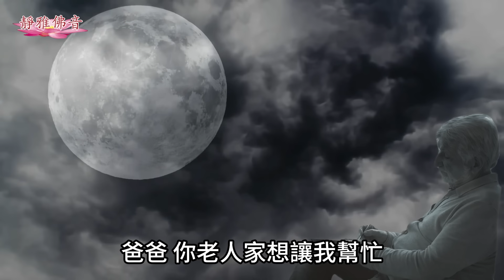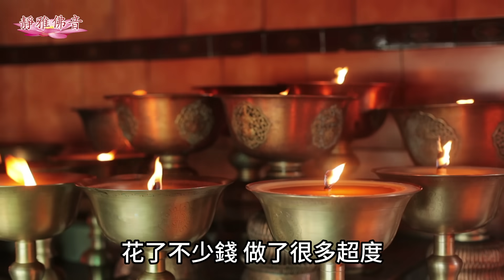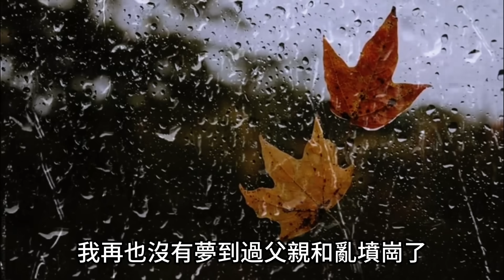10年跑道場超度鬼道的父親，沒有成功，但念佛一個小時往生極樂世界了。念佛功德不可思議！超度第一殊勝就是自己做！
尊敬的大德 法師
各位同參道友 大家好
歡迎來到靜雅佛音
我是靜雅
南無阿彌陀佛
今天末學看了一個非常感動的故事
一位師兄跑道場超度鬼道的父親
長達十年之久
但是一直都沒有成功
最後他精進地念佛一個小時
就看到阿彌陀佛抱著父親
往生西方極樂世界了
就是這麼的不可思議
故事非常殊勝
阿彌陀佛真的是我們的大慈父
大慈大悲 大願大力 不捨一人
這個故事我看了以後很感動
所以今天給大家來分享
故事是這樣的
我的父親是1997年初去世的
因當時家裡沒有人信佛
所以就按照當地的風俗辦了葬禮
父親走後沒有多長時間
一次父親託夢給我
說他的墓地底下有一條暗流
他整天生活在陰暗潮濕的屋子裡
非常難受
希望我們幫他解決一下
因為當時不信這些
也就沒有把這件事情放在心上
但是此後我又夢見幾次類似的情景
特別是有一次夢見兩個小鬼
從建在沼澤地上的破屋子裡
將父親的棺材抬走了
父親當時是火化的 沒有棺材
我心想這個地方怎麼能住人呢
但又不知道他們將父親的棺材
抬到哪裡去
於是就上前打探
只見抬在前面的小鬼
惡狠狠地瞪了我一眼
我打了一個寒顫 沒敢再問
父親就呆呆地站在旁邊
面無表情地看著這一切
夢醒後想起父親那失望的表情
和無助的眼神
叫人真的是心酸啊
內心特別的慚愧
因為這樣的夢已經重複很多次了
第二天 不管是真是假
我去了父親的墓地
一看果然有一條暗流
我當時就找到了墓地管理員
經協商 他們答應改造
時間不長這個問題就解決了
此後 我還是常常夢見父親
父親總說他很苦 要讓我幫他
我就問父親
爸爸 你老人家想讓我幫忙
花多少錢我都願意
但我不知道該怎麼才能幫到你啊
父親剛要開口 我的夢就醒了
而且每次如此
1999年 我接觸到了佛法
才明白原來父親是在鬼道
父親請求找我幫忙
肯定就是想得到超度
於是我就在各種道場
為父親做超度法會
一次我們這裡要連打
三年的水陸法會
我就為父親掛牌
連續超度了三年
但是父親還是天天來找我
要我救他
我真的是沒有辦法
總是問父親
你要我怎麼救啊
慢慢發展到後來
父親再來找我時
連態度都變了
以前父親來找我時
總是和我商量著說
到後來父親對我們產生了怨恨
責怪我們這些做兒女的不孝
那些年我經常是噩夢連連
每次做夢醒來總是嚇得冷汗直冒
心如刀絞
但是我實在是無能為力
弄得我心力交瘁
精神也幾近崩潰了
知道了父親在鬼道
也知道了鬼道眾生特別苦
為了救父親出離鬼道
在那十年間 我跑遍了大小寺院
花了不少錢 做了很多超度
但是情況依舊
我真的是有一種無依無靠
走投無路的感覺呀
2007年經蓮友的介紹
我來到了一個專修念佛的道場
和那裡的蓮友說了夢見父親的事情
他們建議我給父親掛個牌位
我接受了
但從心裡沒有抱太大的希望
心想我跑了這麼多的寺院
有多少師父參加超度都沒有度走
你們念念佛就能走嗎
哪有那麼容易的事啊
雖是這麼想 但還是掛了牌位
那天我也參加了念佛
念到中途時 我突然看見
我突然看見整個念佛堂上的上空
被金燦燦的佛光包圍著
扭頭再向佛臺看去
只見阿彌陀佛懷裡抱著我的父親
慈悲地笑著
父親的臉上也露出從未有過的笑容
此時我怎麼也控制不住自己
嚎啕大哭了起來
就這樣一邊念一邊哭
心想南無阿彌陀佛
父親求了我十年
我也救了他十年 都沒有見效
今天才念了不到一個小時的佛
就被您抱在了懷裡
還有我的父親又有何德何能啊
生前一句佛號都未念過
甚至連阿彌陀佛是誰他都不知道
可您老人家還是不離不棄
真是大慈大悲 大願大力啊
兩個小時的念佛很快結束了
走在回家的路上 我還在想
今天看到阿彌陀佛抱著父親的畫面
是那麼的殊勝
父親笑得那麼地開心
父親真的往生了嗎
如果真的往生那該多好呀
我真的是很愚癡啊
自己已經看到了
但還是不太相信念佛就能往生
心想天下哪有這麼便宜的事啊
是不是因為自己太想念父親的緣故
而出現的幻境呢
就在當天晚上 我又做了一個夢
夢見那個亂墳崗變成了一個小花園
有山有水
有許多造型各異的樹木 盆景
還有亭臺樓閣
蜿蜒曲折的小路上鋪著彩磚
兩側的地燈發出柔和的淡淡的光
給人一種安靜舒適的感覺
我穿著一雙溜冰鞋
由南向北來回地滑著
當時覺得很奇怪
今天怎麼變了
跟從前不一樣了
馬上又出現了一個念頭
亂墳崗169名眾生
都隨著父親一起往生極樂世界了
哇 我當時就有一種
從未有過的輕鬆和愉悅
心想我可找到阿彌陀佛這座靠山了
我再也不怕了
十年的噩夢 十年的無助
十年地獄般的生活
今天終於可以結束了
滑到花園的西北出口處
只見外子和一位出家師父
站在那裡看著我在笑
外子在前 法師在後
這時外子伸出一隻手遞過來
我也伸出一隻手搭在外子的手上
外子一拉 夢就醒了
從此以後
我再也沒有夢到過父親和亂墳崗了
恐怖的景象
再也沒有從夢中出現過了
這是一個非常讓人感動的故事
真的是佛菩薩不捨一人
從這個視頻中
讓我們真正明白了一個道理
超度第一殊勝 應該怎麼做呢
自己做
老法師曾經開示說過
自己誦經拜懺念佛
把功德迴向給家人
這個功德無比的殊勝
比我們做這些大法會利益
還要大很多很多 為什麼呢
因為我們自己有真誠心
雖然沒有修行功夫
但是我們是真心誠意地在做
這個至誠心可以感天動地
感恩佛菩薩的加持
其實這個爸爸
也是來度化這個女兒的
讓女兒一定開始念佛 他才放心了
才往生西方極樂世界了
真的是太不可思議了
希望各位蓮友
都能從這個視頻中受益
把我們在三惡道裡受苦的家親眷屬
都念佛超度到極樂世界吧
這也是我們最想看到的一件事情
好了 今天的視頻就分享到這裡
感恩大家的收看
看後轉發 弘揚法佈施
我們下期再見 南無阿彌陀佛